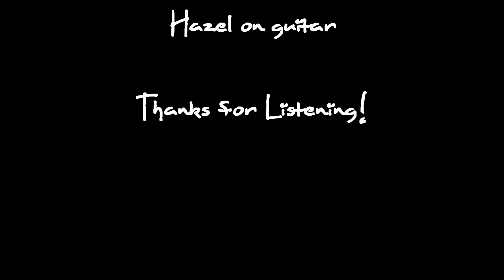Someone Like You by Adele (Cover)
Medyo napalakas yung boses :P
Di marunong magedit e. :)
Enjoy this latest cover by Adele!